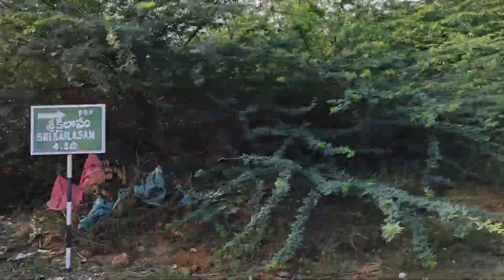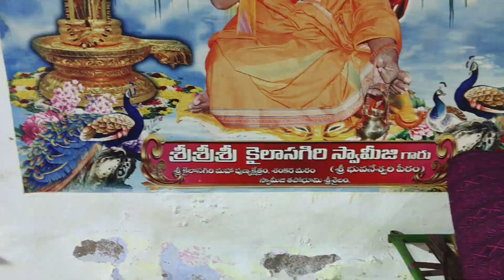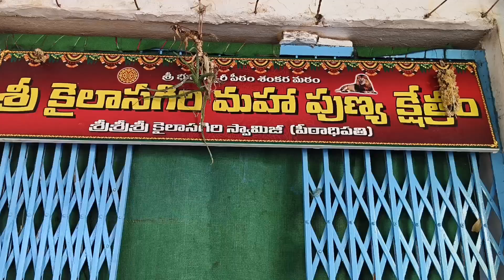సత్య సాయి జిల్లా శ్రీ కైలాసం క్షేత్రం